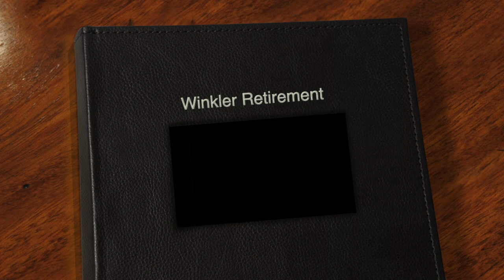Matt Winkler Retirement 2022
Photo montage of Coach Matt Winkler's career as boys basketball and boys golf coach at Fieldcrest High School, Minonk. IL.
Special thanks to Terri Taylor at TNT Photos for most of the photos.

"Cute"; "Acoustic Breeze"; "Tenderness"; "Life of Riley"; "Jazz Piano"; "Happy Rock"; and "Clear Day".